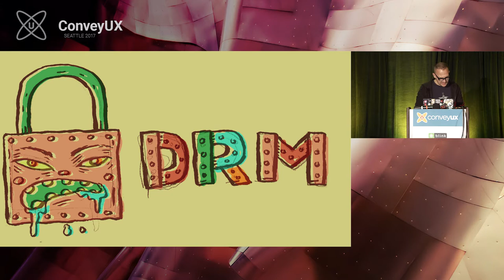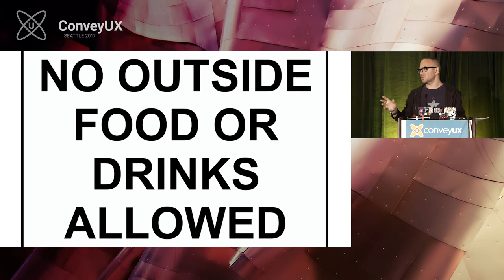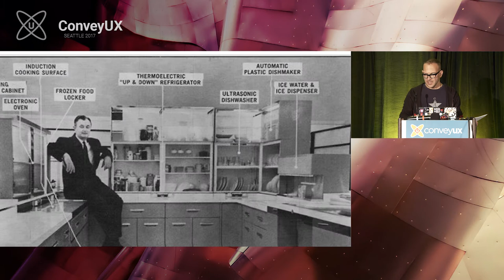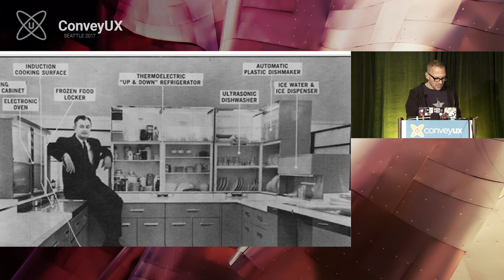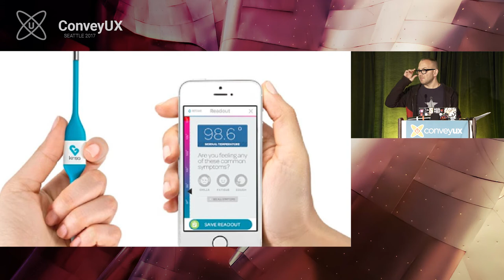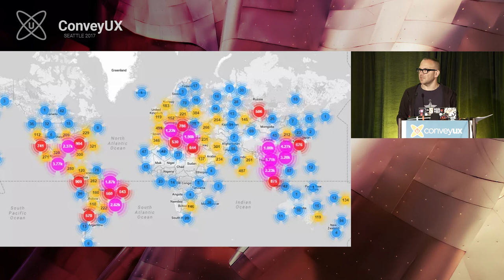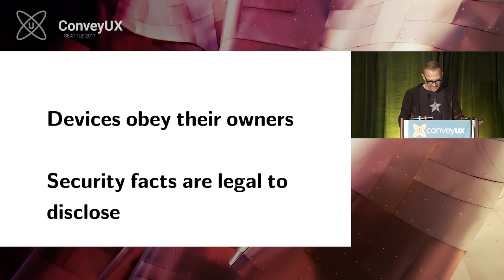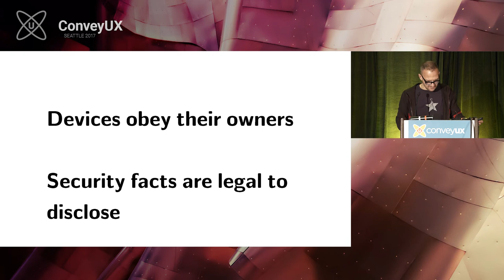Cory Doctorow -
Presented at Seattle's annual user experience conference - ConveyUX 2017.